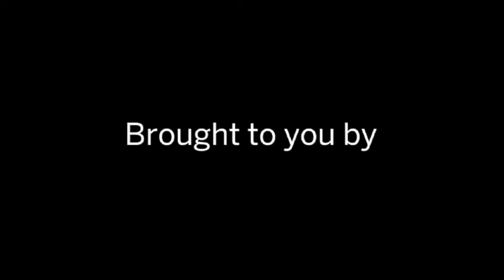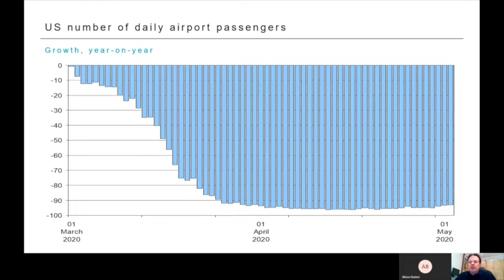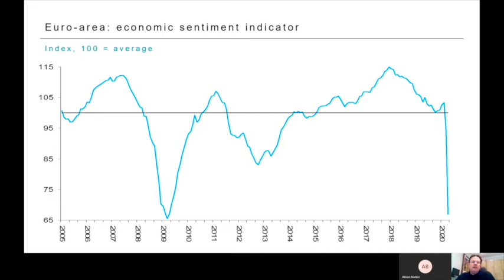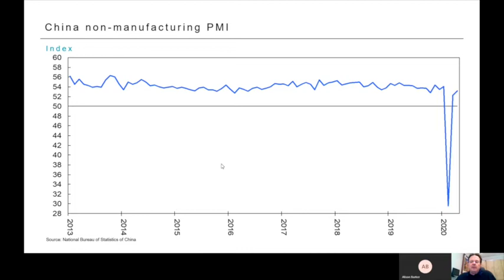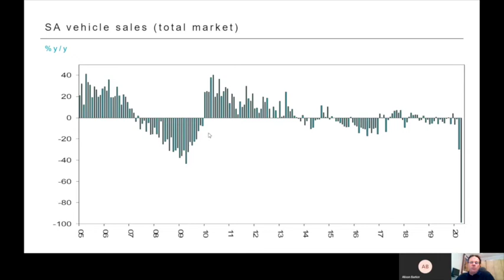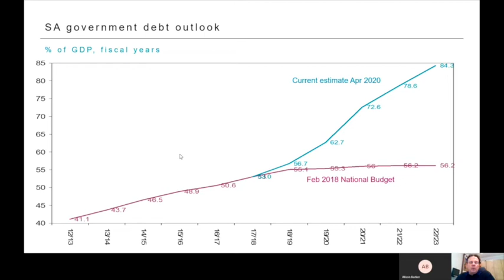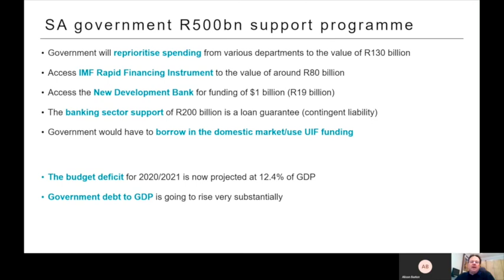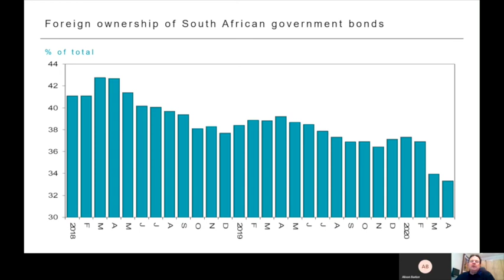Macro Update May 2020 FVV